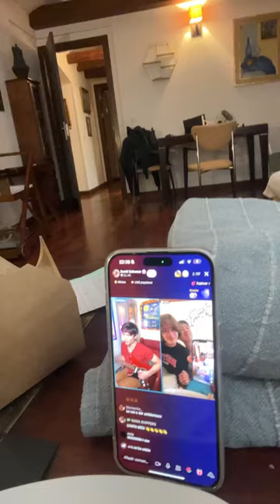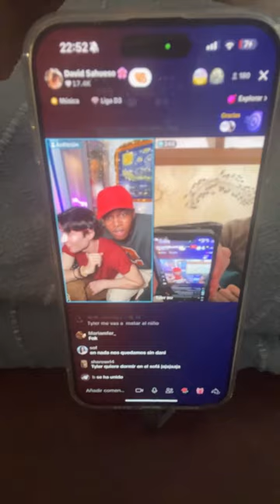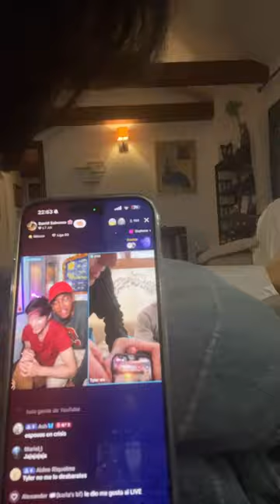Tyler Wu is live!